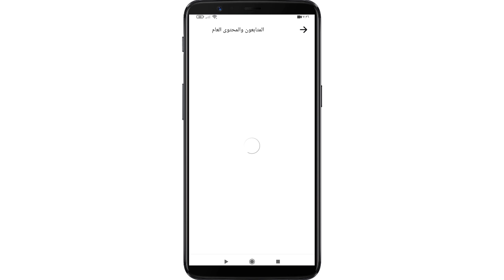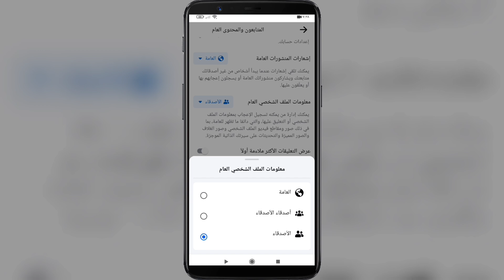طريقة إظهار زر متابعة بدل اضافة صديق على الفيسبوك | إضافة زر المتابعة على صفحة الفيسبوك (اخر تحديث)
إعجاب تعليق مشاركة

في هذا الفيديو سأريكم
طريقة إظهار زر متابعة بدل اضافة صديق على الفيسبوك .